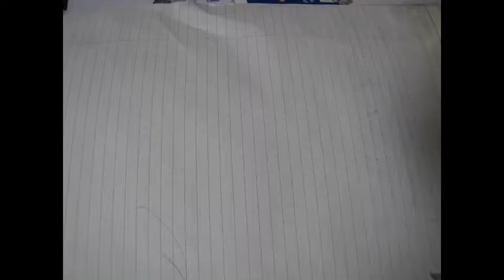The Hungry Hungry Kangaroo - A Stop Motion film by ca1sara15